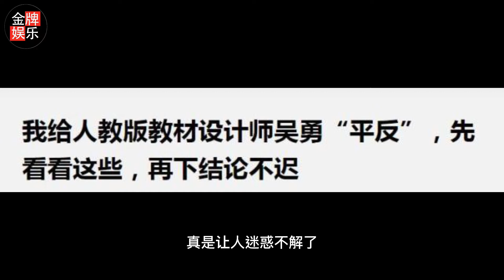果然不出所料！众多给吴勇的洗白文，接二连三的出现了